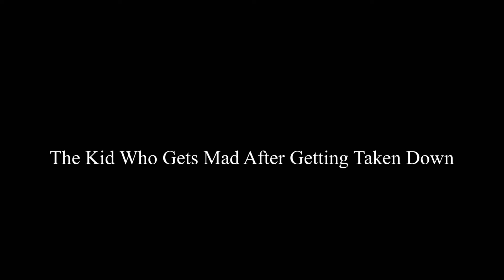Football Stereotypes Ft. Lets Fight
Thank you time Lets Fight For Helping Me With This Video!

Also I’m Sorry I Misspelled Wrestling And Quarterback

I didn’t even notice while editing😂